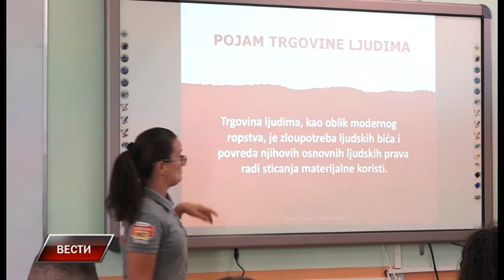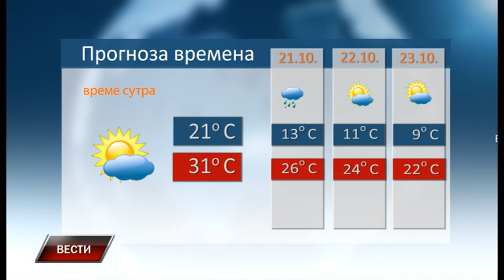Vesti 19 10 2023